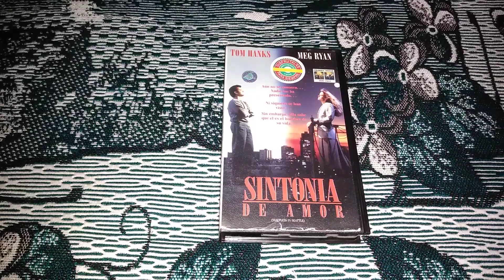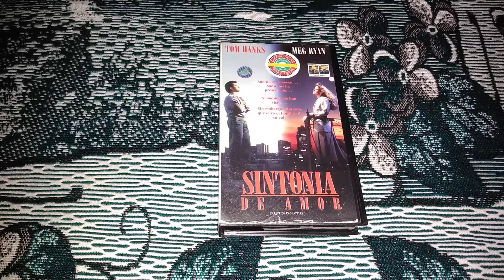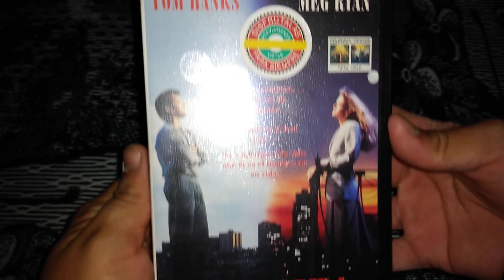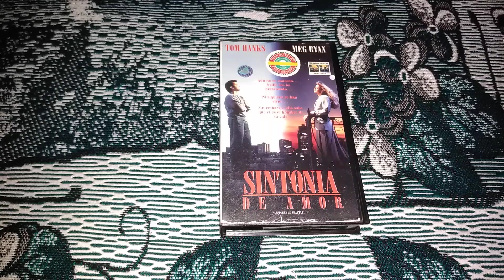Sintonía De Amor En Vhs (edición de vídeo visa)